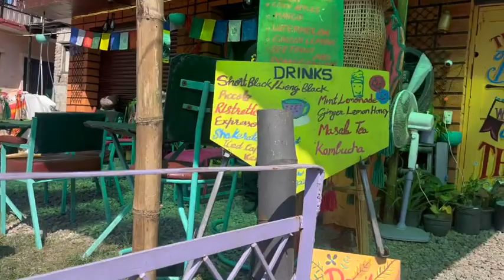Rescue 2 Oct 12, 2023, Dumped puppy is sick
Our rescue team worked with the community to rescue yet another dumped puppy. Luckily, there are so many nice people helping out. This cutie was dumped near a restaurant and the owners kept her safe and fed her, although she refused to eat. She is now at our clinic. Your donations give puppies like this a second chance at life.